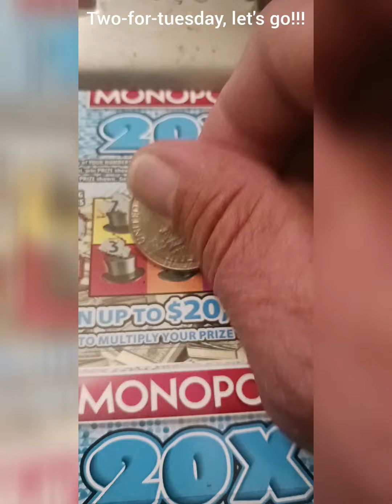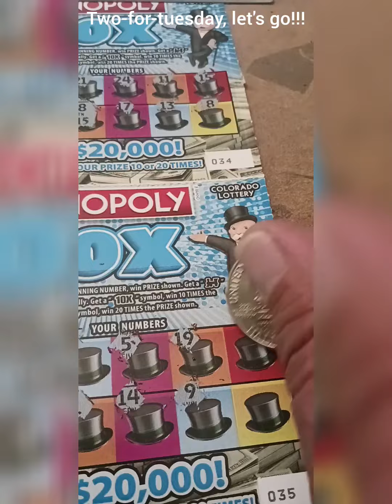Back to back would be nice....JS